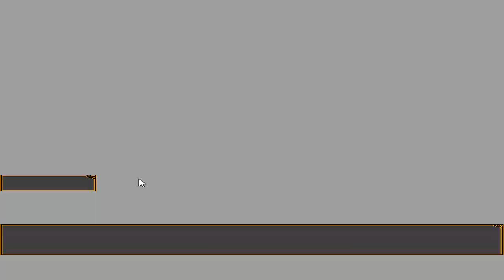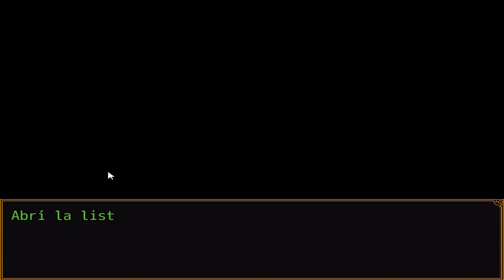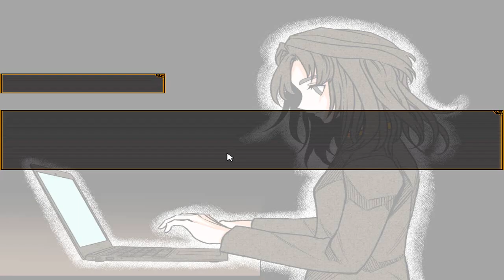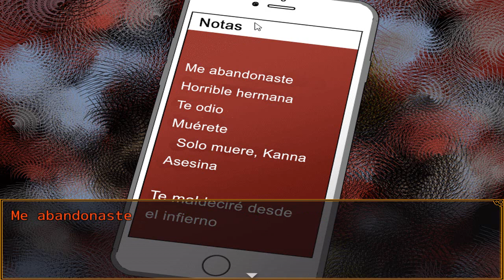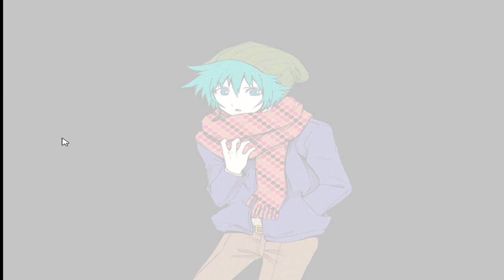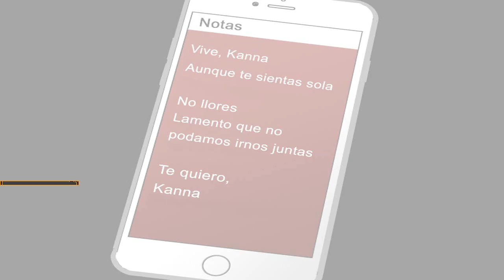¡¡ FIESTA DISCO CON Kanna !! - Kimi Ga Shine # 12 en español